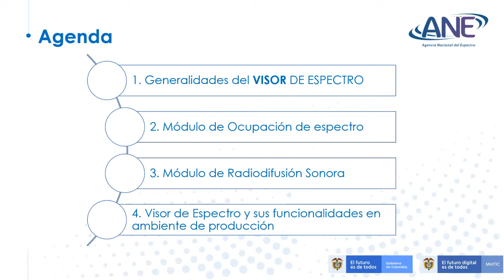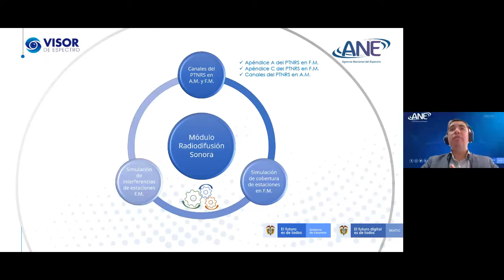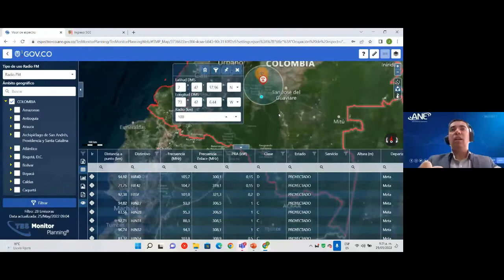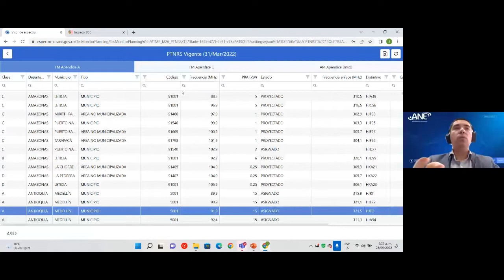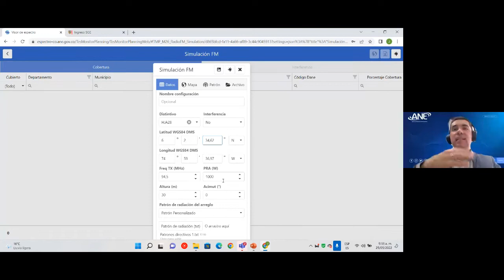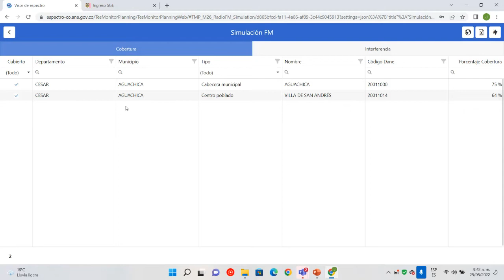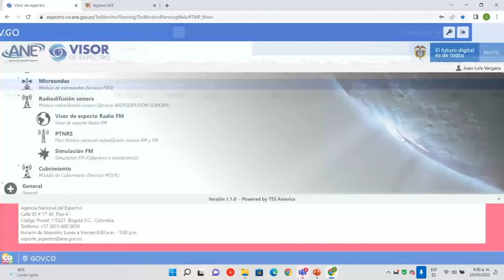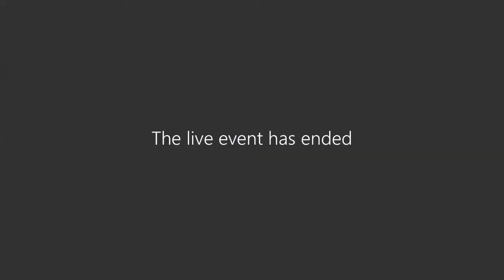Capacitación Emisoras de Interés Público - Visor de Espectro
Visor es una herramienta que le permite a los colombianos conocer las asignaciones del espectro para los tipos de uso: Microondas, Cubrimiento, Televisión TDT y Radiodifusión Sonora en el país, además de conocer los canales en uso de TVWS.